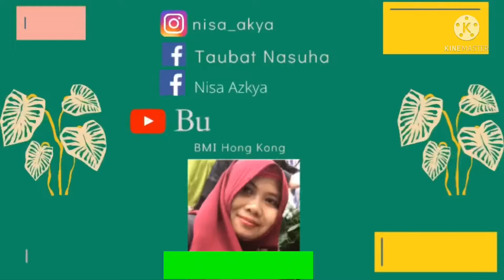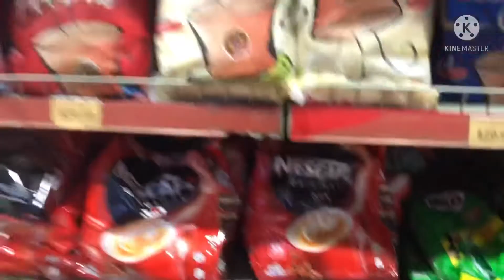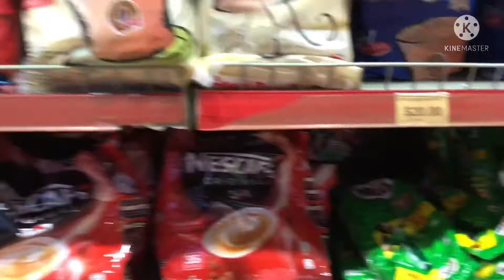Tempat Shooping Termurah BMI Hong Kong Di Pasar Nort Poin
Assallamu’alaikum Sahabat YouTube

Kali saya mengajak teman-teman refreshing ke pasar murah BMI Hong Kong yang ada di kota Nort Poin. Disini cocok banget buat mbak BMI yang suka cemilan khas Indonesia atau pun buat mbak BMI yang mau pulang kampung, mau beli oleh-oleh buat keluarga tercinta di Indonesia. Biasanya mereka suka mborong coklat termurah ya disini tempatnya.😊

Wassalamualaikum Warahmatullaahi Wabarakatuh